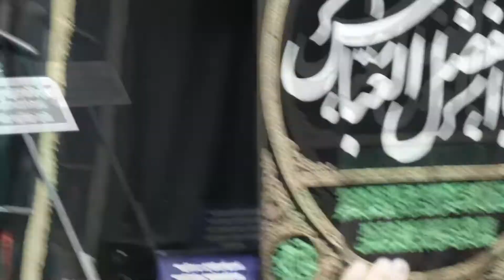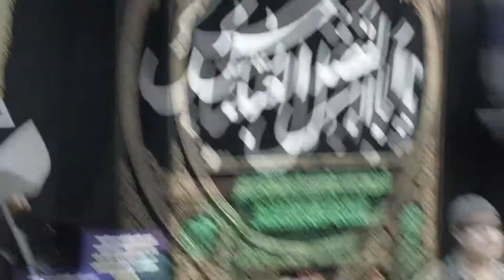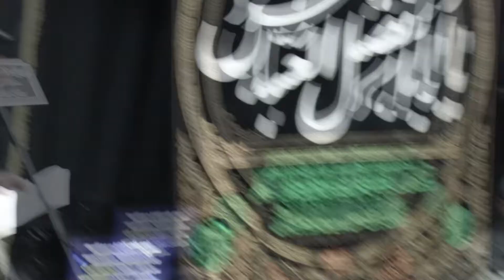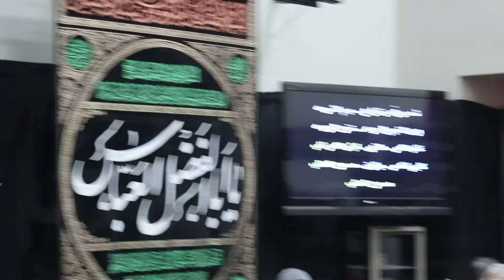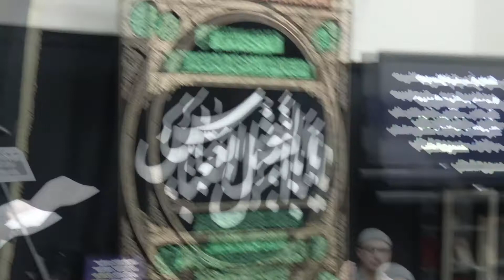شمس وقمر - السيد رضا الحسيني - للشاعر علي الخفاجي - ليلة 7 محرم 1440هـ